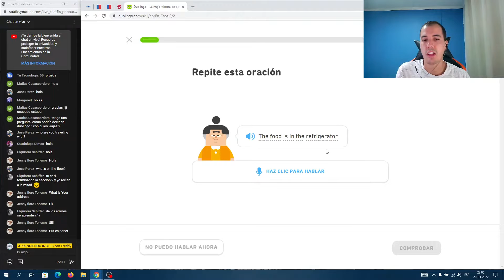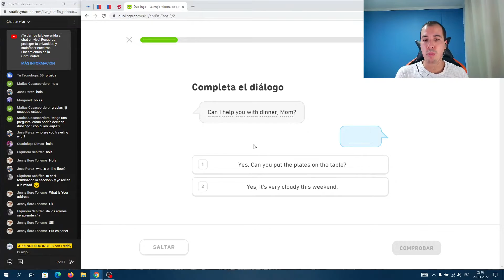🔴7👉 (casi la cago con el PUEDO) - DUOLINGO - practiquemos ingles 💪💪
🟢COMENTEN AQUI ABAJO SUS RESPUESTAS ANTES DE QUE LO MUESTRE EN EL VIDEO🟢, estoy aprendiendo ingles, 🟢USEMOS ESTOS VIDEOS CORTOS PARA PRACTICAR USTEDES TAMBIEN🟢,    vamos que si podemos todos💪💪, si deseas emprender este viaje conmigo, bienvenido sea. comencemos con la pagina Duolingo.

POSDATA: hago en transmisión en vivo todas las noches en este canal. saludos

🟢👉 Próximamente